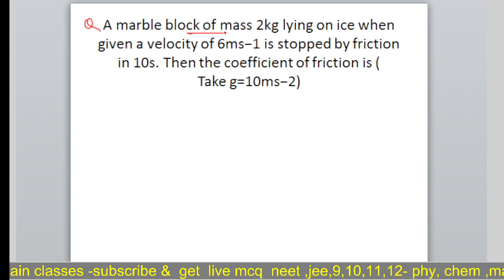D2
JAIN CLASSES NEET JEE BITSAT NDA